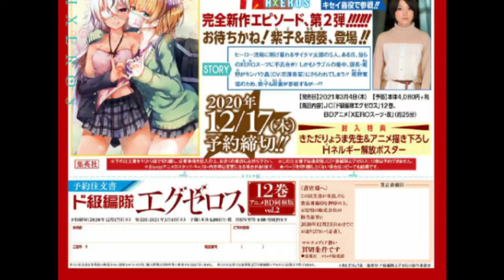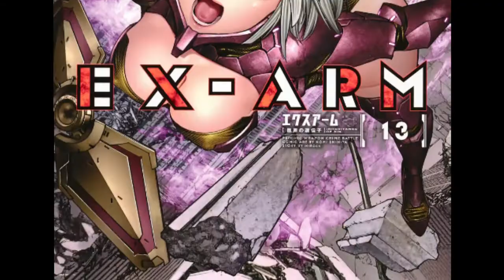STEINS;GATE 0 LLEGA A NETFLIX | NUEVAS OVAS DOKYUU HENTAI HXEROS | EX-ARM FECHA ESTRENO CRUNCHYROLL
Conoce estas y más noticias relacionadas con el mundo del anime y manga aquí en Notianimer número 10.

¡Tu like y/o compartir, ayuda mucho y motiva a seguir trabajando en el canal!